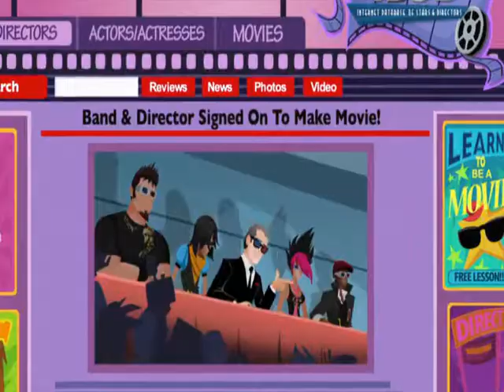Película 3D - Band Hero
Película 3D

Band Hero - Wii

Original BIK video file uploaded